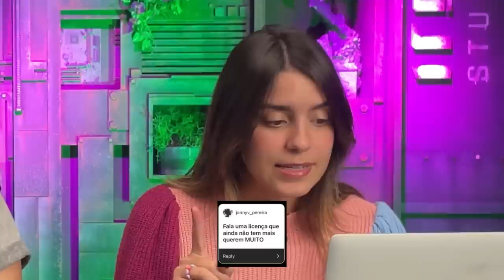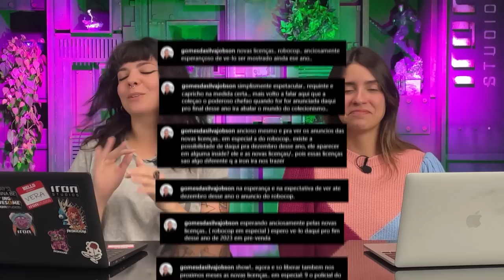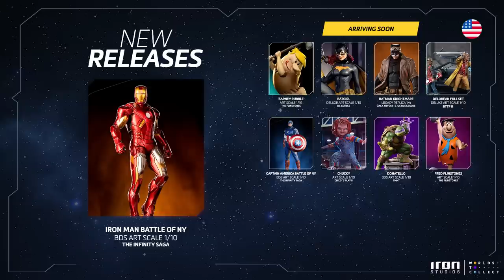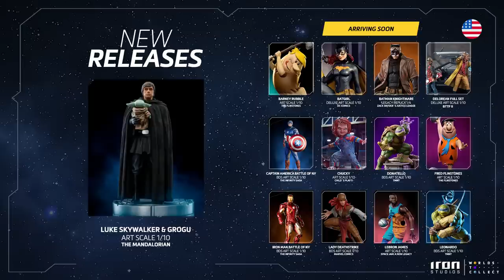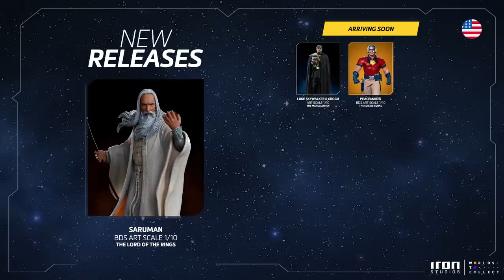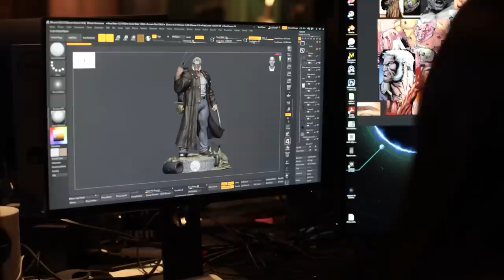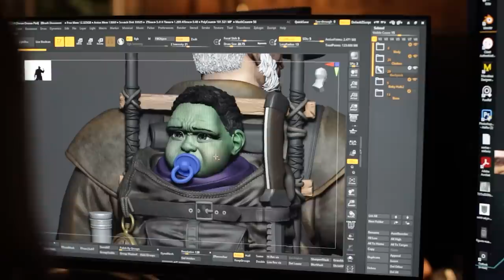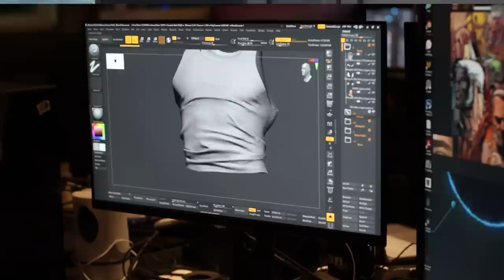Inside Iron Studios Day | May 2023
🇧🇷 O Inside Iron Studios Day de Maio vem com mais anúncios, novos conteúdos e um giveaway!

🇺🇸 The Inside Iron Studios Day of May comes with more announcements, new content and a giveaway!